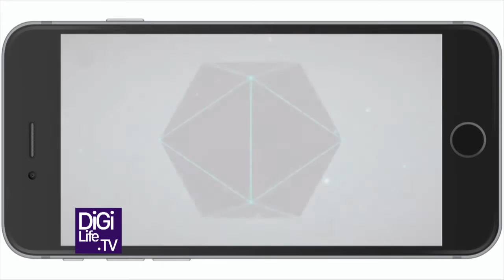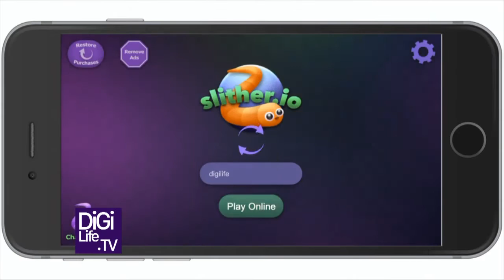เกมส์ Sailor Moon Drops, Beyond 14, Prism By Digilife TV กับฟิล์มและกระจกกันรอยโฟกัส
รายการ Digilife TV ออกอากาศวันเสาร์ที่ 4 มิถุนายน 2559 เวลา 24.00 น. ทางช่อง Naion TV